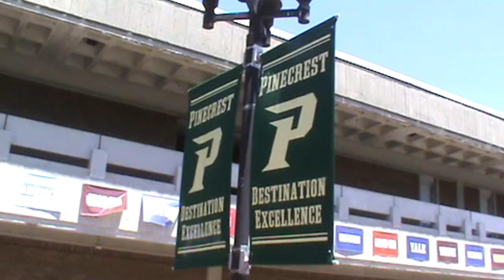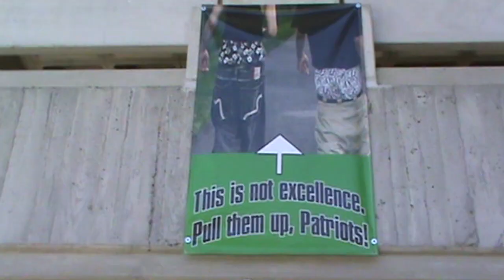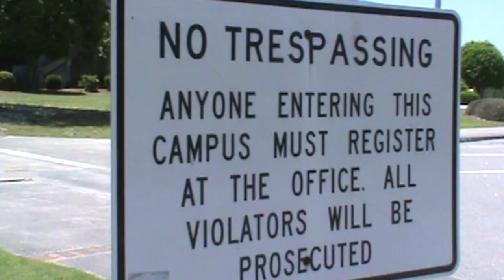Calc Queen // AB Ballerz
Our cover of Trap Queen for the final project in AP Calculus. Instrumental by Fetty Wap and RGF Productions. Enjoy!
Lyrics:

AB Ballerz, yeaahhh
1643

[Bridge]
I'm like “hello calc ab”
We be stressin hard we just tryna get a three
It’s a good thing our exams this year were free
Not that Mrs. Harvel didn’t teach us FTC,
Showed us how to derive, how to integrate for
free
She our calc queen, yeah she teaches so mean
Spittin them equations, even when the board freeze
Solve the integral, yea that’s so easy for me
got limits, rules, theorems, and continuity
then we moved on up and we don learned the MVT
hit the math club, we just tryna study
Everybody hating, they just stuck in Math 3
In love with the knowledge, I ain’t never getting D’s

[Hook]
And I derive with my homies
Use the power rule, bring the n to the front
yeaaahhhh
raisin’ x to the n minus 1
I be in the classroom derivin’ with my homies
yeaaahhh
I integrate with my homies
x to the n + 1 all over n + 1

I calculate with my homies
We be in the classroom makin A’s with our homies

[Verse]
I hit the books with my calc queen cuz all we know is A’s
I just might snatch up a hundred, and finna graduate
Might just chain rule a function, like it ain’t even a  thing
Up in calc class straight stuntin’ cuz I already dropped that three
Got a mint from a rando, Limit process a no go
AB Ballerz hot calc flow
83’s on the desk though
Didn’t do it in pen though
Quotient rule beat up the test like a Mayweather fight go
If you checkin’ on my problems I’m like

We be in the classroom makin A’s

free
limits, rules, theorems, and continuity
Everybody hating, they stuck in Math 3

[Outro]
All that pre-cal knowledge went straight out of the door
AB Ballerz hitting college slayin’ calc fasho
Check us in the classroom showing what we know
Cause AB ballerz or nothin’, A-A-AB Ballerz or nothin’